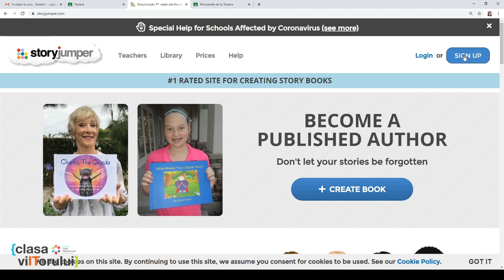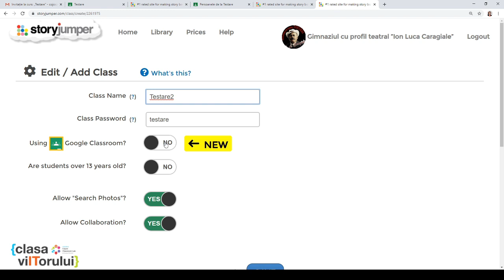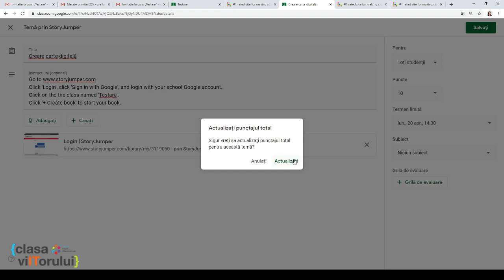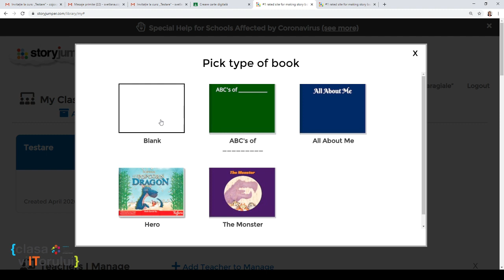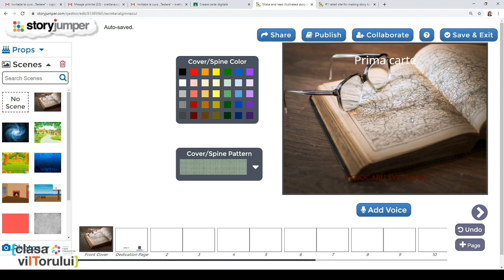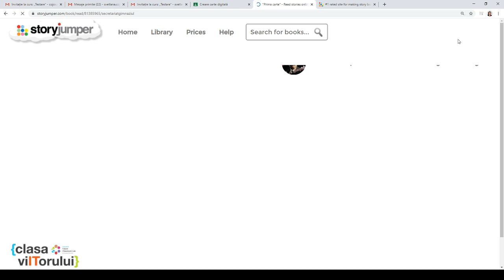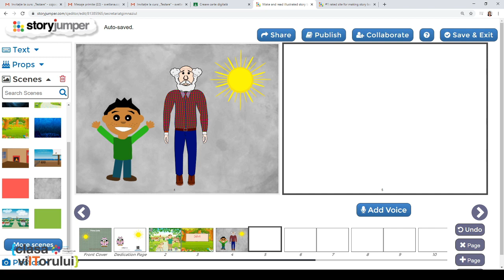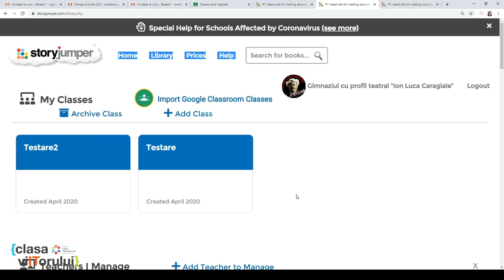StoryJumper - seminar online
În acest video veți afla despre StoryJumper, o aplicație care vă permite creare de cărți digitale și utilizarea acestora împreună cu elevii în Classroom.